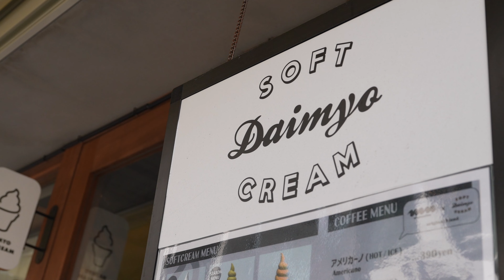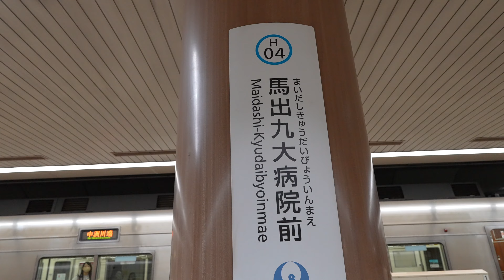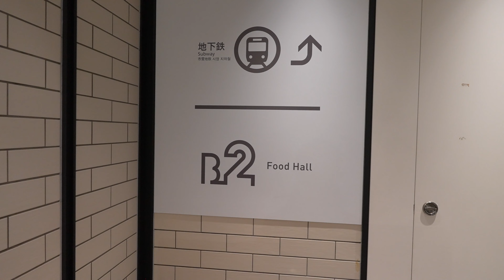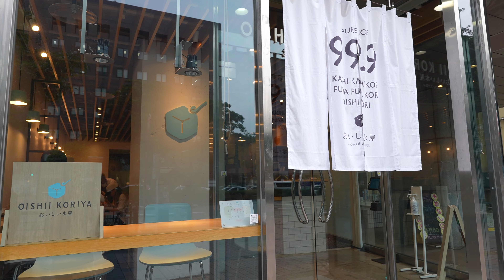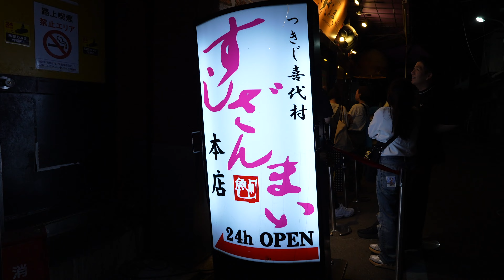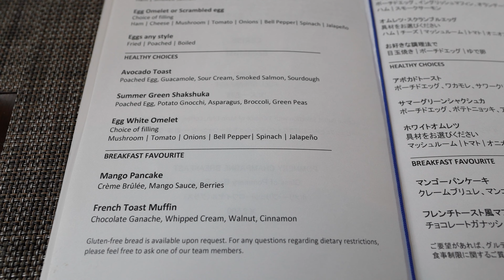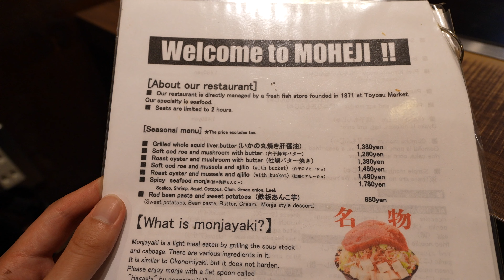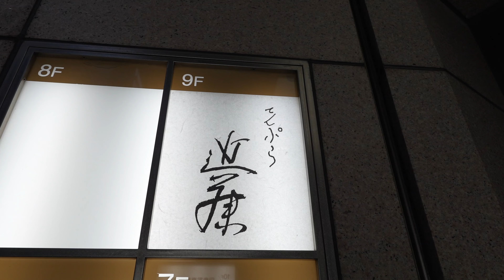ULTIMATE 2 Week Japan Travel Guide Fukuoka, Kagoshima, Tokyo & More | Foodie Edition!!!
In today’s video I take you along with me on a 2 week adventure across Japan! I visit Kyushu’s capital city of Fukuoka, a five star resort in Kagoshima, the action packed city of Tokyo, and everywhere in between. This was my 3rd time visiting Japan and I enjoyed many new experiences. Sit back and grab your popcorn for this 1 hour and 20 minute special (my longest video to date)!! Thank you again to everyone who followed my journey across Japan, this is the last video of the series so enjoy!

0:00:00 - Intro

0:00:48 - Day 1

0:02:42 - Day 2

0:08:50 - Day 3

0:14:23 - Day 4

0:19:39 - Day 5

0:24:58 - Day 6

0:28:12 - Day 7

0:37:32 - Day 8

0:43:07 - Day 9

0:49:32 - Day 10

0:55:53 - Day 11

1:00:57 - Day 12

1:06:36 -  Day 13

1:13:30 - Day 14

1:19:01 - Why You Should Visit Japan